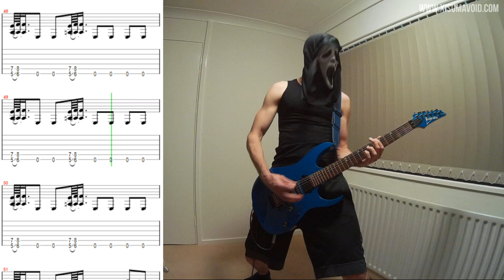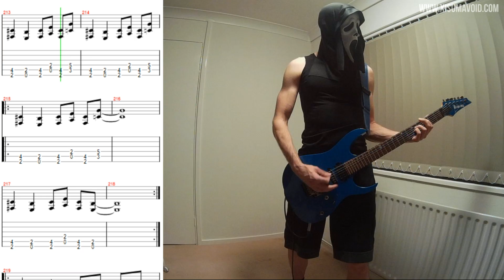Ride The Lightning (Metallica) Guitar Cover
A guitar cover of Metallica's 1984 title track "Ride The Lightning" from Ride The Lightning, one of my all time favourite records.

Played on my Ibanez S470DX